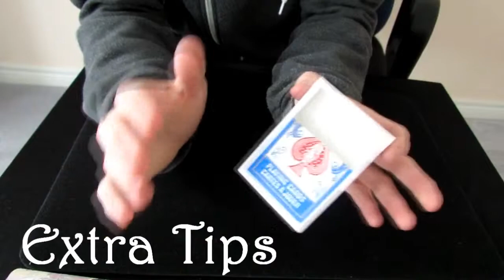Magic Channel - Window Watcher